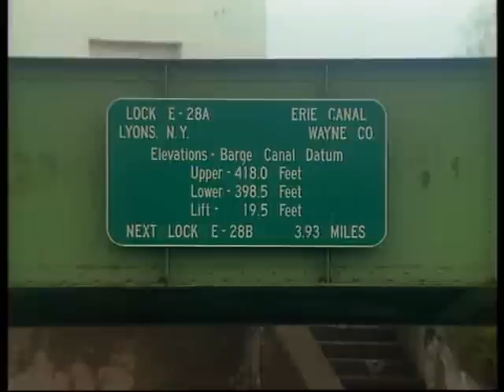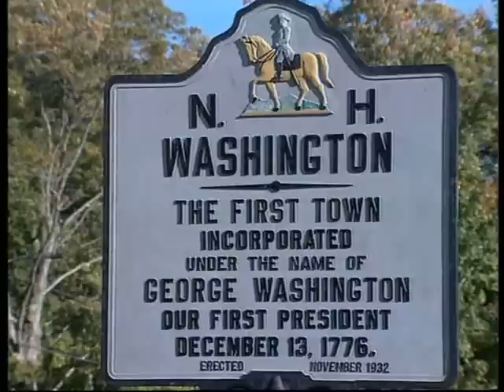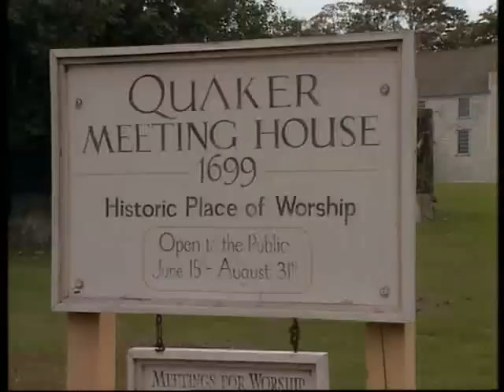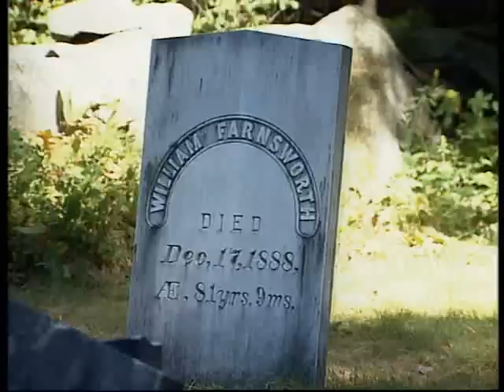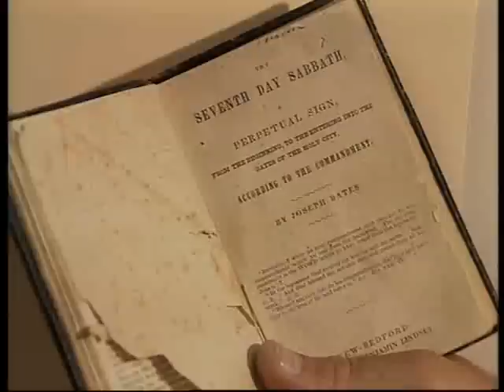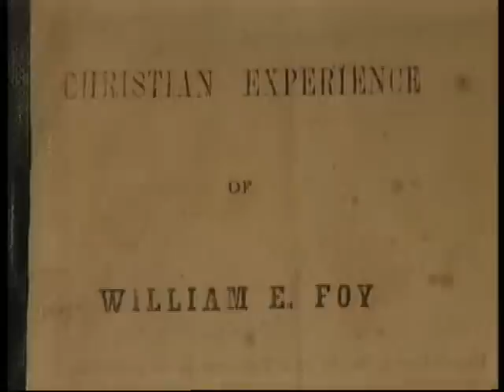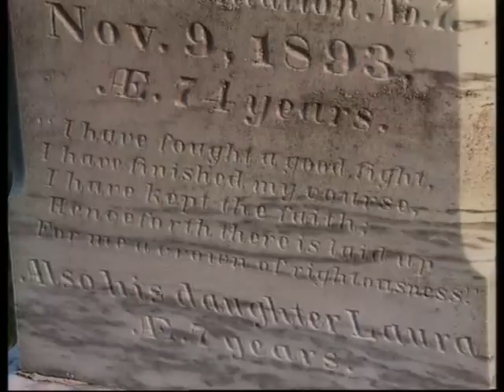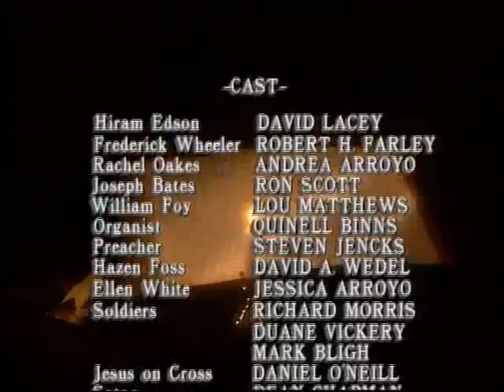Die Geschichte der Adventisten (4/8)